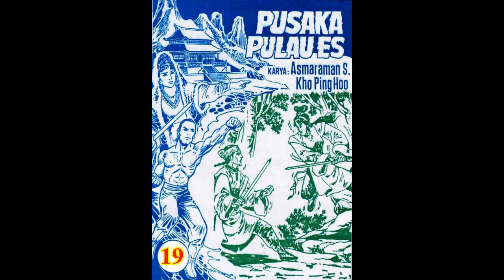Seri PUSAKA PULAU ES JILID 19